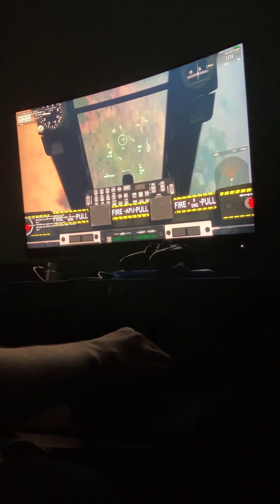Good A-10, warthog run role-play